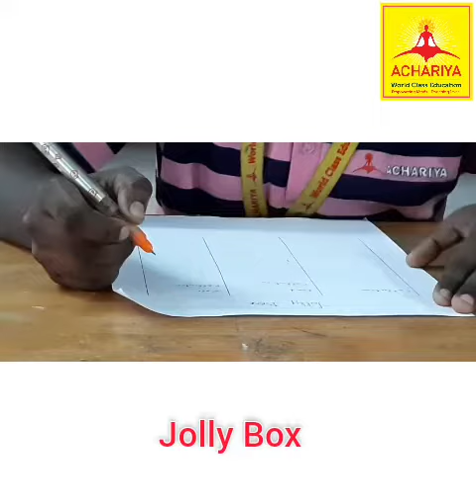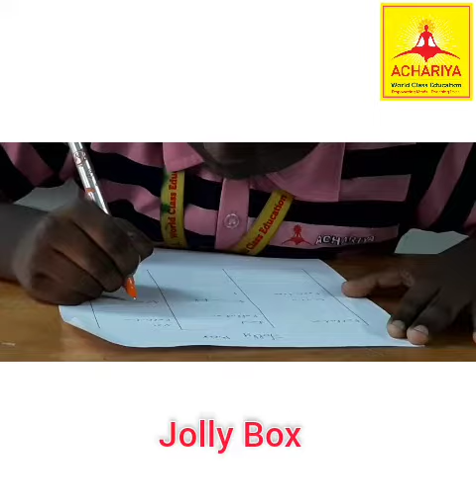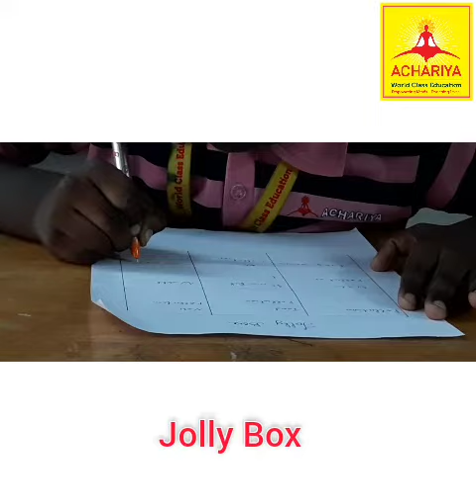JOLLY BOX ACTIVITY BY RAJA SUNANDHAN FROM GRADE 4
JOLLY BOX ACTIVITY